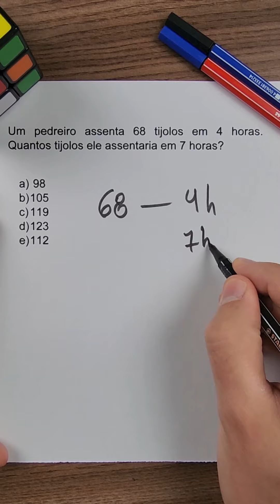Não vá fazer uma prova de Matemática saber regra de 3